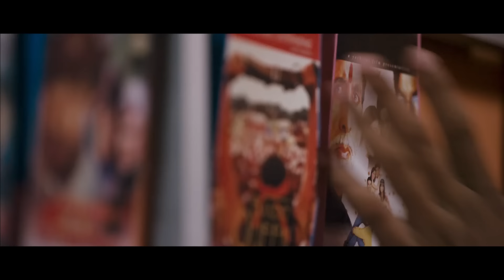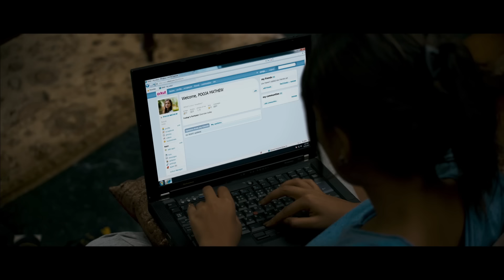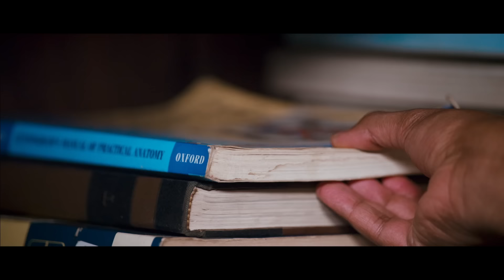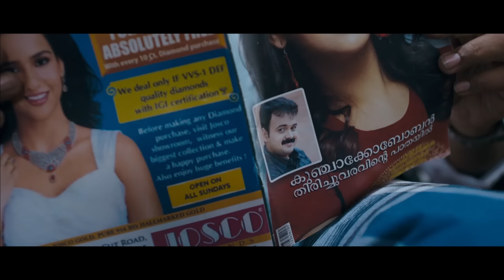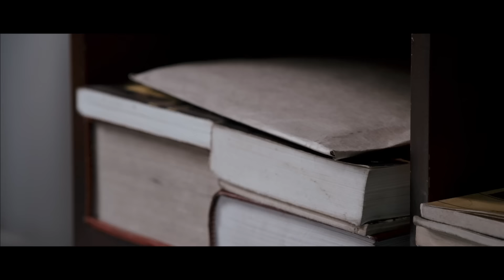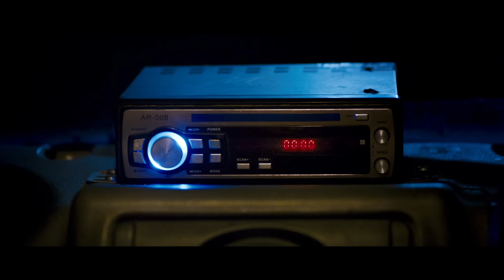Telugu Hindi Dubbed Blockbuster Romantic Action Movie "Ohm Shanthi Oshaana" | Nazriya Nazim, Nivin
Presenting Nazriya Nazim, Nivin Pauly, Aju Varghese starrer SuperHit coming-of-age romantic comedy movie "Ohm Shanthi Oshaana", Directed by Jude Anthany Joseph.
Synopsis:
Pooja Mathew, a spirited young girl, dreams about marrying only for love. Thus, she stops at nothing to impress Giri, who saved her once from a group of unruly men.